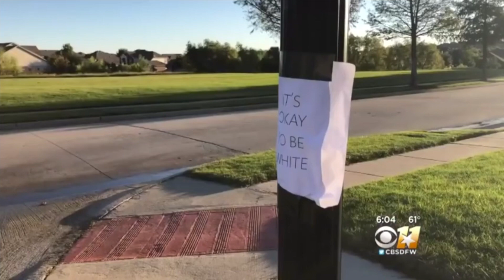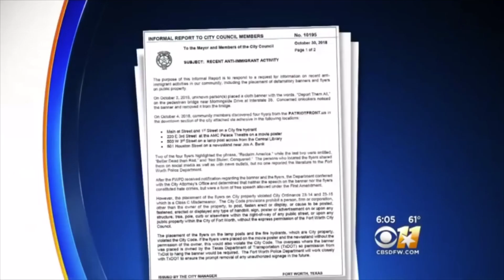Signs saying 'It's okay to be white' are not okay